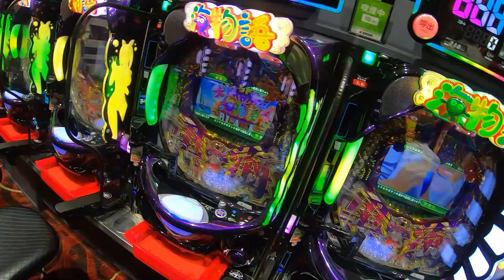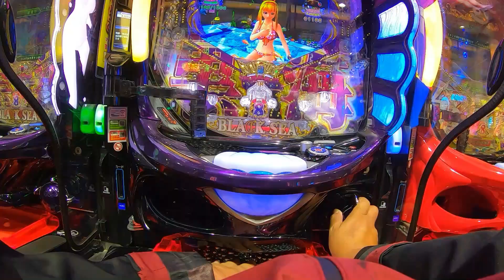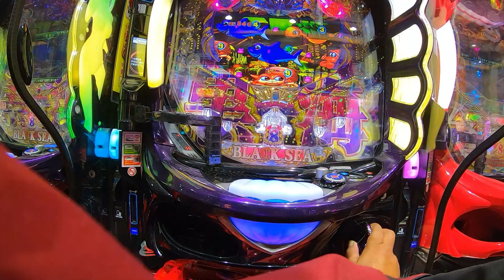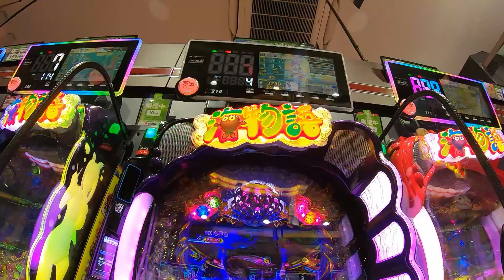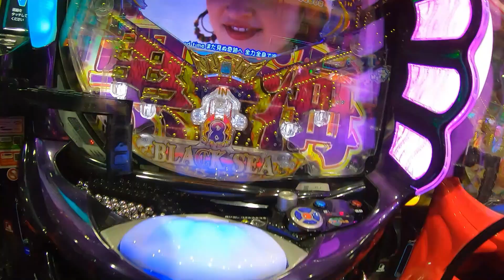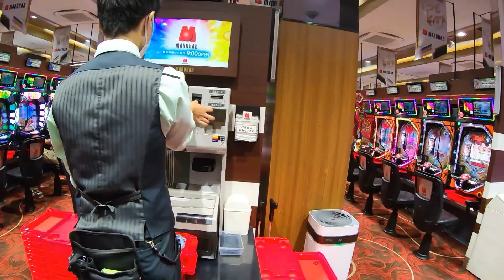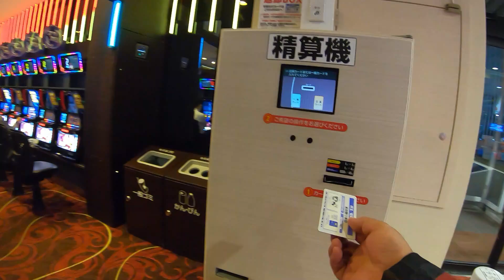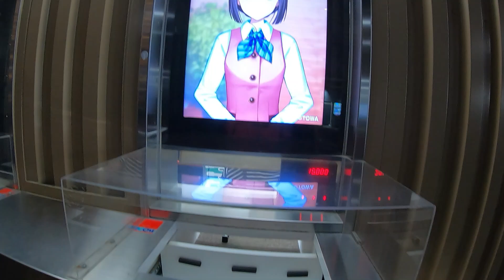パチンコ海物語43M大当たり海賊blackスーパーラッキーリーチギンギンパラダイス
パチンコ,海物語,大当たり,海賊,black,スーパーラッキー,リーチ,ギンギンパラダイス,